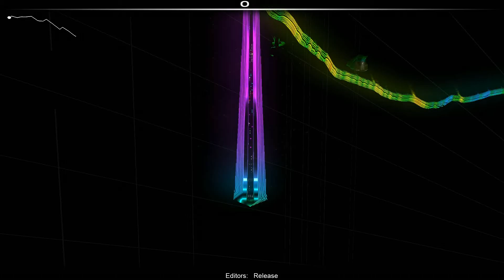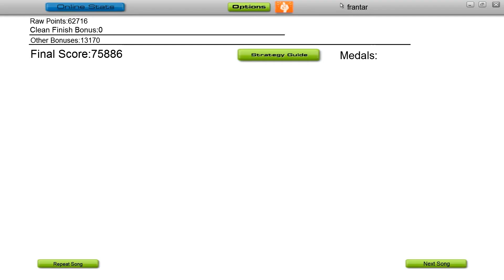(Audiosurf) Editors - Release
Eraser (medium) + Ironmode

Artist: Editors
Song: Release
Album: The Back Room [bonus disc] (2005)